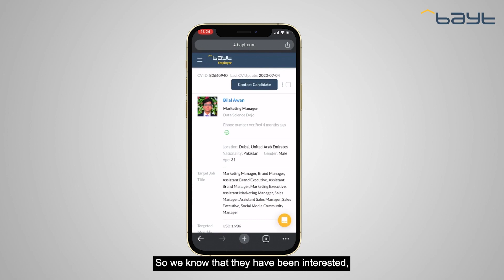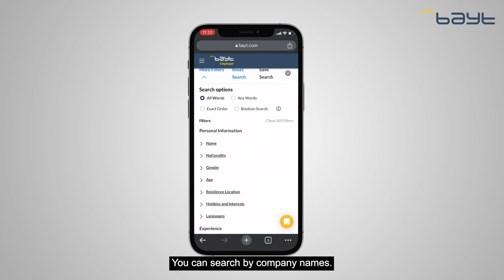Bayt's Master Recruiters: Alshaya Enterprises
Discover real stories of how Master Recruiters empower the region’s workforce with us. Experience the Bayt.com difference firsthand – request a demo now